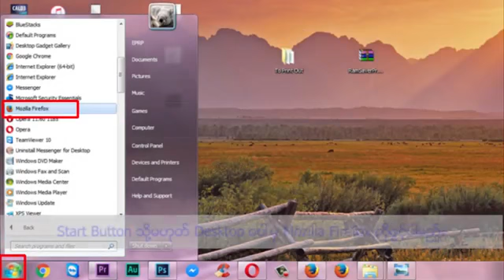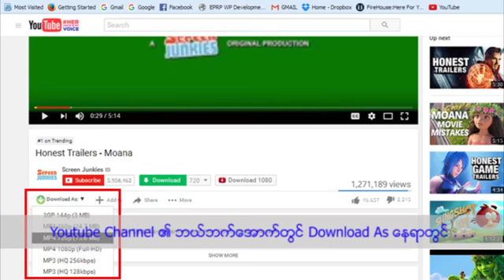How to download MP4 from Youtube using add ons without any software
This video describes how to download MP4 videos from Youtube without any software. This will help you to download MP3 (or) MP4 files and use them offline.